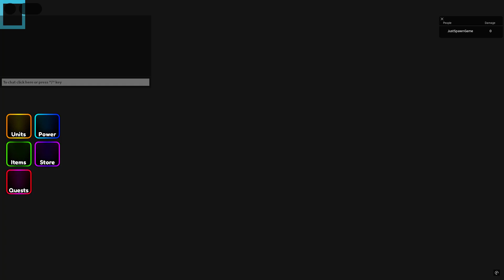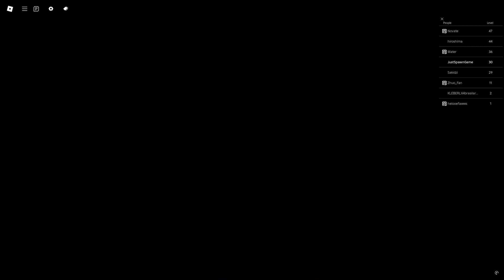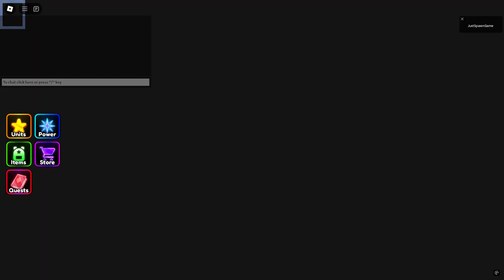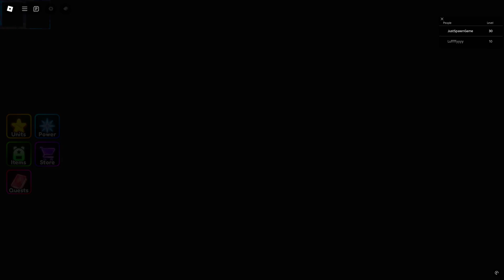Roblox Anime Power Defense Gameplay Walkthrough Part 36 (PC,ANDROID,IOS)